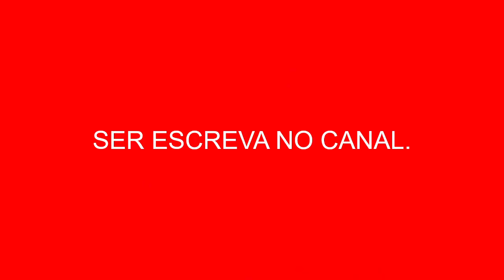séries mais populares da decada de 1990